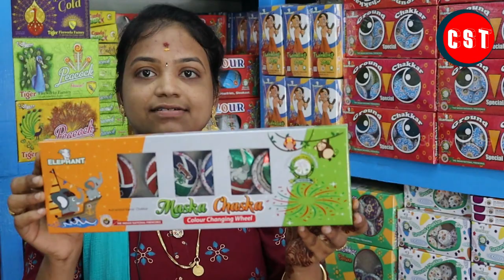Elephant Brand (INF) Shop Review & Tour 2022 | Aishwaryam Traders | Crackers Show Time | CST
Elephant Brand (INF) Shop Review & Tour 2022
Aishwaryam Traders
Crackers Shop Tour
Crackers Shop Review
Parkavi Crackers Shop,739 C,Viruthunagar Main Road, Thiruthangal, Sivakasi
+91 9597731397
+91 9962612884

Price List :
60% Offer
Contact CST:
Balachander. S
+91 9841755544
What we do:
1. Testing 2. Comparison 3. Fireworks Shows & Display and etc...